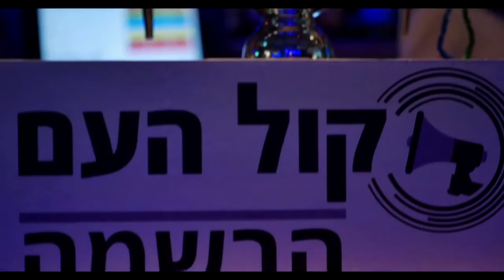הזמנה למי שומר על שומרי הסף 2 - "החוק למיגור השחיתות"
מי שומר על שומרי הסף מפגש המשך "החוק למיגור השחיתות"
במפגשים הקודמים שמענו וחווינו את השחיתות הקיימת מהחברים/ות שבחזית המאבקים השונים ומגפת השחיתות שחוגגת בארץ.
התחלנו לאסוף את הפתרונות לבאגים הקיימים למסמך אחד שיהווה את הצעקה של כולנו *החוק למיגור השחיתות"
הפאנל המקצועי ידון הפעם ביחד עם הקהל על הפתרונות האפשריים בניסיון להגיע להסכמות לגבי הצעת החוק הנדרשת.
בין חברי הפאנל יתארחו :
פרופ' ניר סוכן מצוות האסטרטגיה של המחאה החברתית.
מר ערן עציון סגן ראש המועצה לביטחון לאומי לשעבר שיספר על החוויות מבפנים,
רפי רותם - בנושא חושפי השחיתויות ומבקר המדינה
ניצן מתן - המשמר החברתי